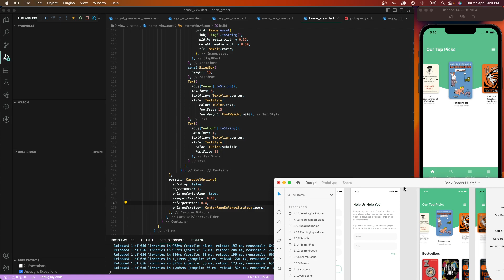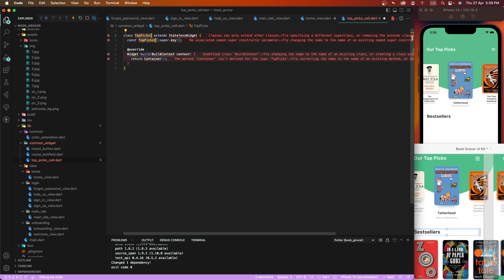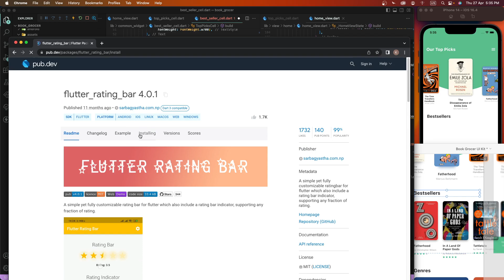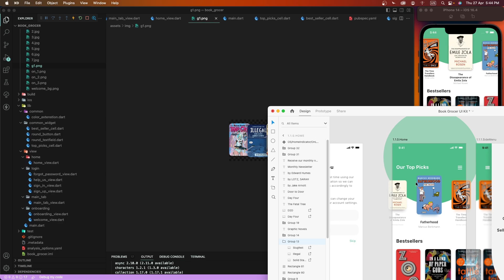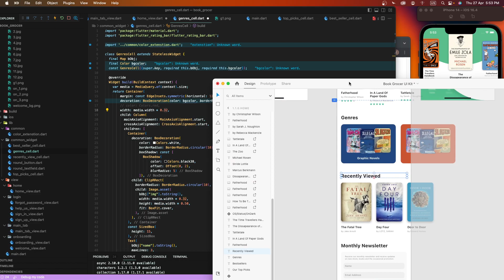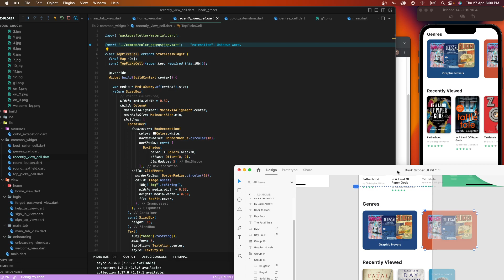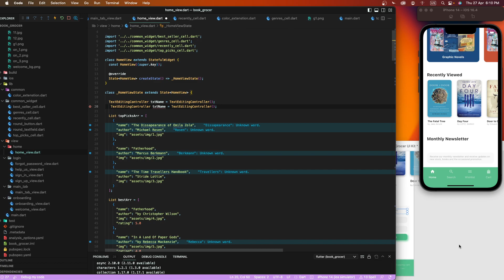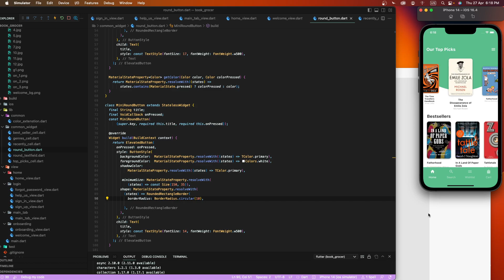#5 Designing an Engaging Home Tab Screen for Your Online Book Store App | Flutter Tutorial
Welcome to our Flutter tutorial series on creating an exceptional Online Book Store App! In this tutorial, we'll focus on designing an engaging Home Tab Screen that showcases a curated selection of books for your users.

The Home Tab Screen is the heart of your Online Book Store App, where users can explore and discover new books. Learn how to create an attractive UI with book covers, featured titles, and intuitive search functionality, providing users with a delightful browsing experience.

Whether you're a Flutter enthusiast or a seasoned developer, this tutorial offers valuable insights into UI design, state management, and Dart programming. Elevate your Flutter skills and build an app that captivates users from the moment they open the Home Tab.

Topics Covered:

Designing a visually appealing Home Tab Screen for your Online Book Store App
Implementing a dynamic UI with featured book titles and covers
Creating a smooth and intuitive search functionality
Utilizing Flutter's state management for efficient UI updates
Building a seamless browsing experience for book lovers
Best practices for Home Tab Screens in Flutter apps
Join our Flutter community, and let's create an extraordinary Online Book Store App together!

- Home Tab Screen Complete

UI UX App Design by: Blake Zajac